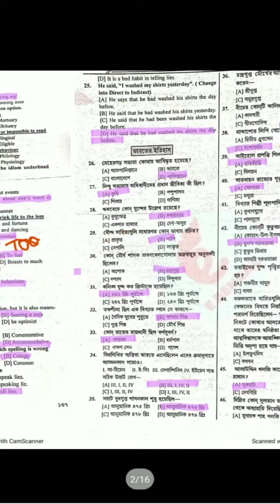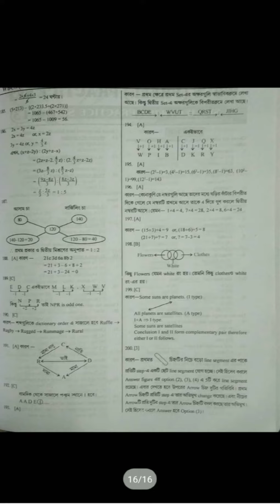mocktest wbcs2023 ebengal answerkey wbp ssc cgl mts chsl competitive_exams